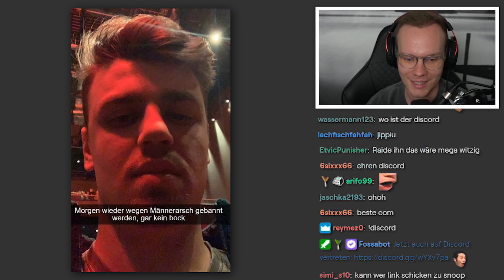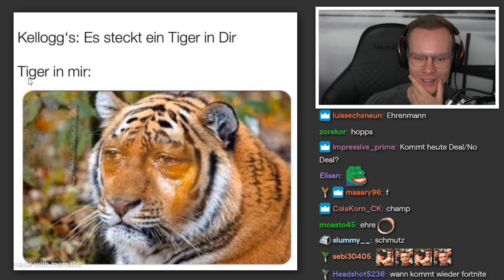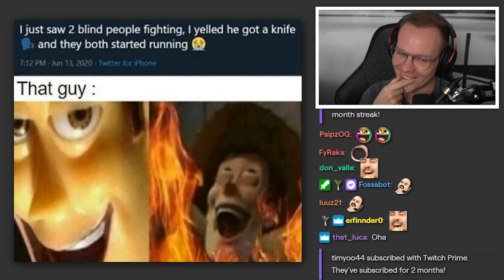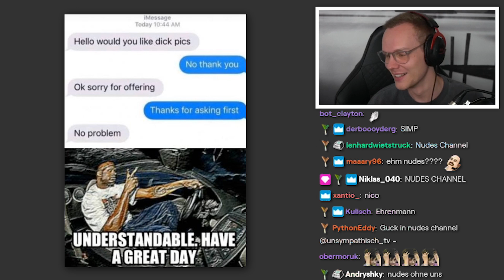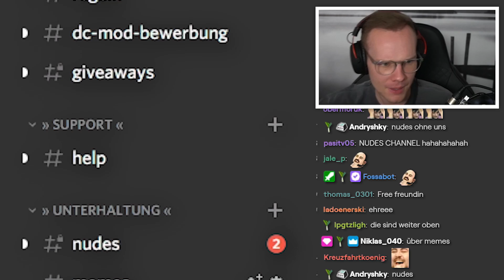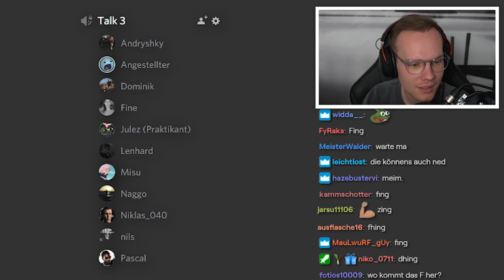Heute wieder Discord Memes, gar kein Bock 😎🤣 | Reaktion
(Werbung)